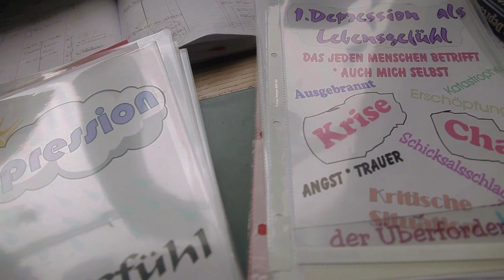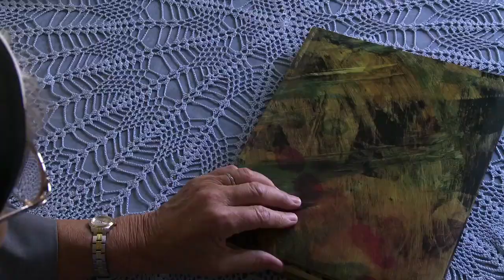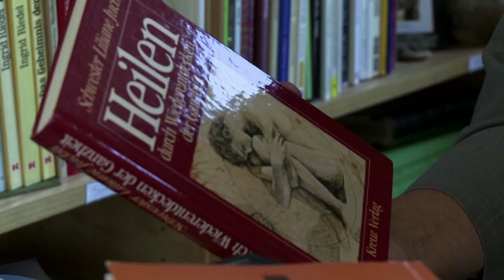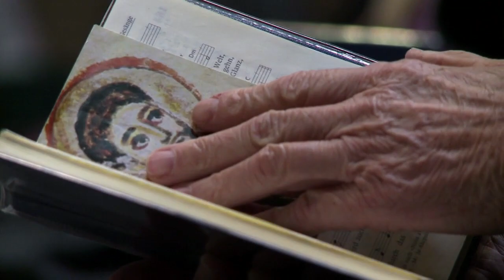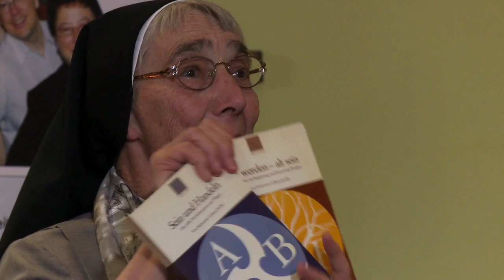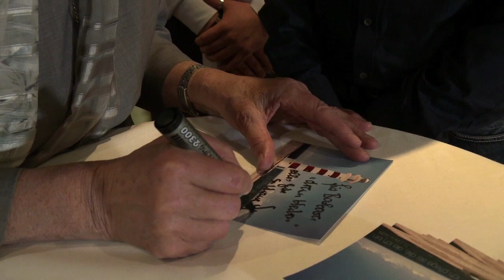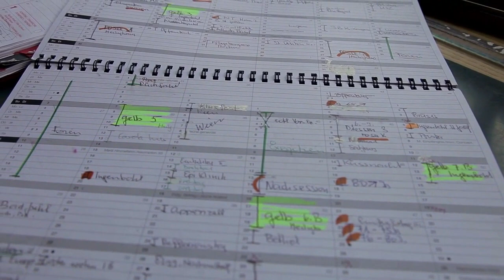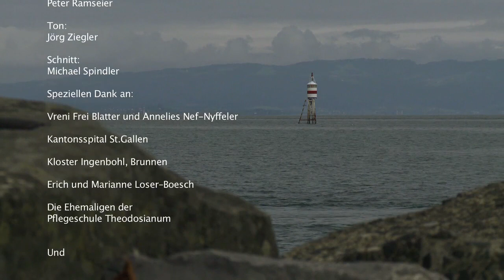Leiden schafft Pflege - Sr. Liliane Juchli. Ein Leben für die Würde des Menschen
Der Film enstand zum achtzigsten Geburtstag von Sr. Liliane Juchli. Schon lange vor diesem Geburtstag wurde sie zum Mythos und zum Idol von Generationen von Pflegefachfrauen und -männern. Sie legte schon als Lernende mit ihrem Pflegetagebuch die Grundlage für das erste Pflegelehrbuch der Schweiz, ohne es selbst zu wissen. Daraus sind im Laufe der Jahrzehnte mehr als eine Million Lehrbücher geworden, nach denen Generationen von Pflegenden gelernt haben und immer noch lernen. Im Zentrum des Films steht Sr. Liliane selbst mit ihrer Persönlichkeit, ihrem Elan, und ihrer Fähigkeit, Hoffnung zu verbreiten